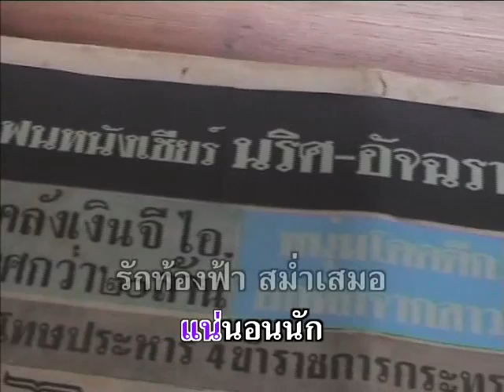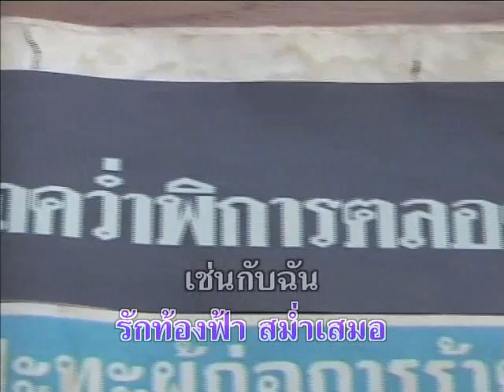รักเธอเสมอ - สวลี ผกาพันธุ์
อัลบั้ม : รักเธอเสมอ
ชื่อเพลง : รักเธอเสมอ
ศิลปิน : สวลี ผกาพันธุ์